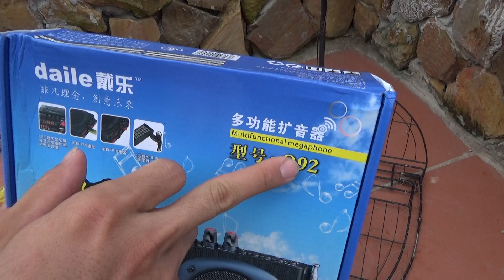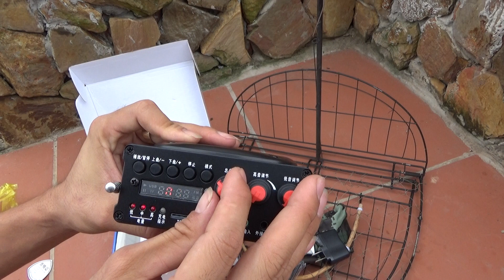Cách chế mẹt bẫy bìm bịp hiệu quả. loa bẫy bìm bịp. bìm bịp mồi giả 0987475481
Cách chế mẹt bẫy bìm bịp hiệu quả. loa bẫy bìm bịp. bìm bịp mồi giả 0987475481 Shop chuyên cung cấp phụ kiện bẫy chim giá rẻ